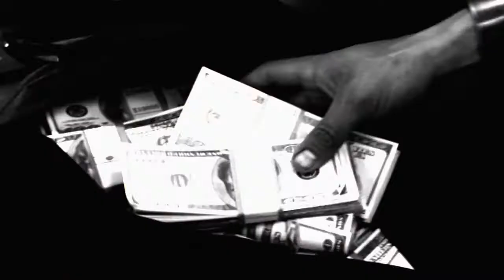KILL SPEED OFFICIAL TRAILER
Thrill seeking party boy Sean Strayger (Andrew Keegan) and his friends support a lavish lifestyle by running drugs across the Mexican border in private planes. When Strayger meets the beautiful and mysterious Rosanna (Natalia Cigliuti), high-flying fun takes a dangerous turn. If the feds and drug lords don't get them, the speed just might.